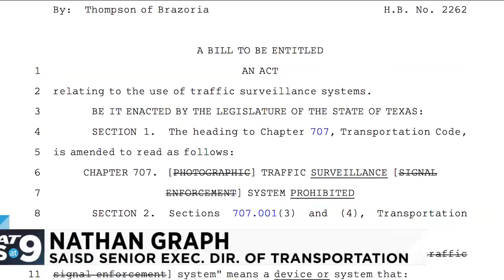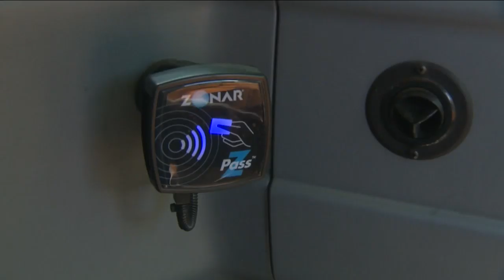State bill aims to ban use of school bus stop-arm cameras, red light cameras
State efforts to ban the use of red light cameras are also threatening the use of school bus cameras that help cite drivers who fail to stop for students who are crossing the street.